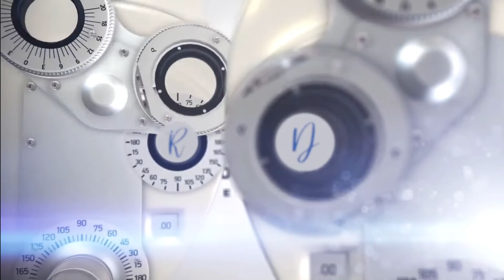Blood In The Eye? Eye Doctor Explains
😱Did you wake up with a red spot in your eye that looks like a burst blood vessel? This is called a subconjunctival hemorrhage. They can be scary if you aren’t aware of what they are or if you have been hit. In this video, Dr. Rupa Wong, board-certified ophthalmologist and eye surgeon, explains all about it. 👩‍🏫🩸

00:00 : Do you have spontaneous red patch/burst vessels in your eye?
00:23 : Who is Dr. Rupa Wong?
00:40 : What is a subconjunctival hemorrhage?
01:21 : What causes a subconjunctival hemorrhage?
02:07 : Can I have a subconjunctival hemorrhage for no reason?
02:16 : Can I have a subconjunctival hemorrhage from trauma to the eye?
02:35 : Should I see the eye doctor if I was hit and now have red in my eye?
02:45 : Does subconjunctival hemorrhage cause symptoms to occur?
03:02 : Can I do anything to help a subconjunctival hemorrhage?
03:47 : How long does a subconjunctival hemorrhage take to go away?
03:54 : Is it normal for subconjunctival hemorrhage to begin spreading and change colors?
04:34 : Do I need to stop taking medications if I have a subconjunctival hemorrhage?
05:06 : Conclusion - How long did it take you to recover from a subconjunctival hemorrhage?